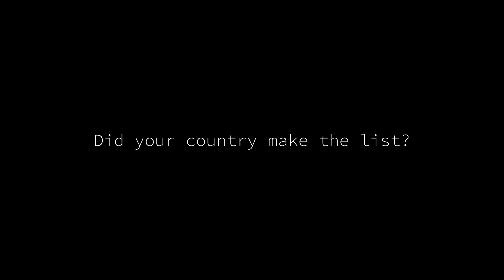Why Men Are LEAVING America To Find Love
Welcome to Lot 57. In recent discussions, passport pros and american men started leaving America, USA, in order to find their potential life partners. Their reasoning begins with westernized women not being worthy of time, money, and emotional investment. In this video, we show the top 5 countries rated to have the most beautiful people in the world. Maybe this will give any new potential passport bros some ideas.